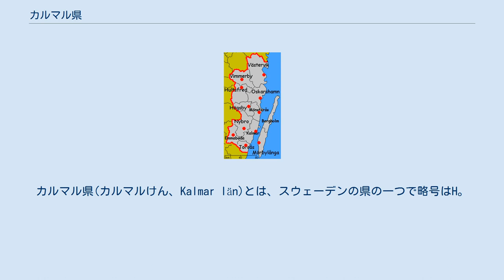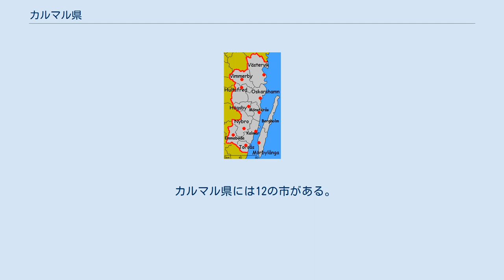カルマル県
カルマル県(カルマルけん、Kalmar län)とは、スウェーデンの県の一つで略号はH。
県庁所在地はカルマル(Kalmar)市。
県の面積は1万1219平方キロメートルで、2005年現在の人口は23万4496人。
 カルマルは中世以来の歴史があり、1397年にスカンディナヴィア三国（スウェーデン・ノルウェー・デンマーク）の間で結ばれたカルマル同盟の締結地としても有名である。
また、カルマル海峡をはさんで対岸のバルト海上には、スウェーデン第二の島エーランド島が位置する。
 産業的な特徴としては農業、林業、製造業の従事者が全国平均よりも高い点があげられる。
（全国における農業、林業、製造業従事者の割合が21パーセントなのに対して、県下では31パーセント。）トラック製造業のスカニア(Scania)、乳製品のアルラ食品(Arla Foods AB)、ビール醸造業のオーブロ(Åbro Bryggerier)が県内に拠点を置いている。
 オスカシュハム(Oskarshamn)市からはデスティナティナション・ゴットランド(Destination Gotland)がスウェーデン最大の島ゴットランド島へのフェリーを運航している。
また同市には原子力発電所がある。
 カルマル県には12の市がある。
(アルファベット順)